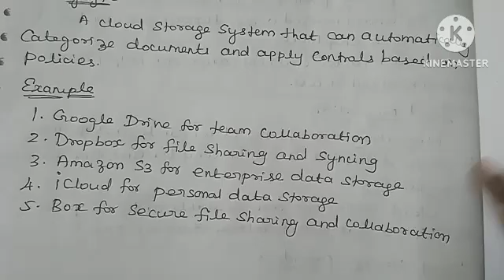Storing and Sharing Cloud Storage | cloud computing in tamil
This content is Storing and Sharing Understanding cloud storage in tamil with example